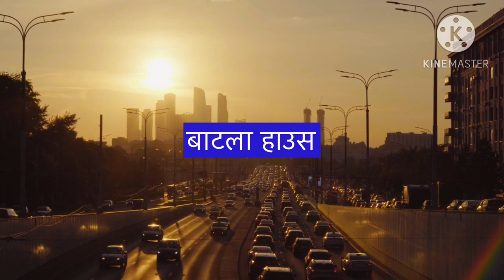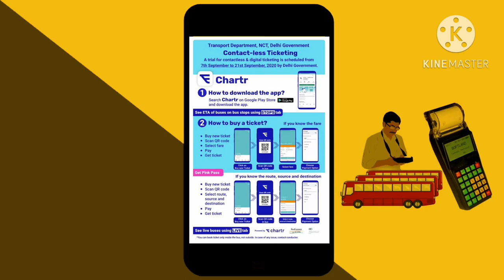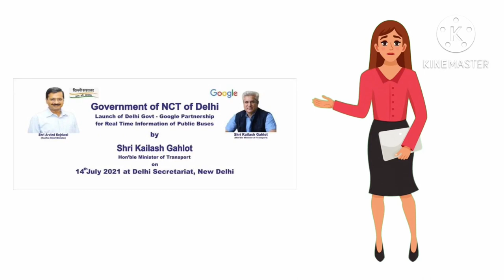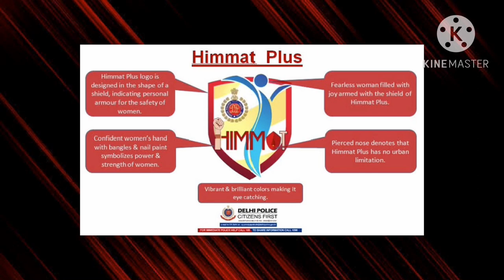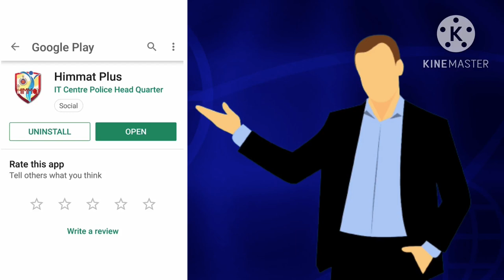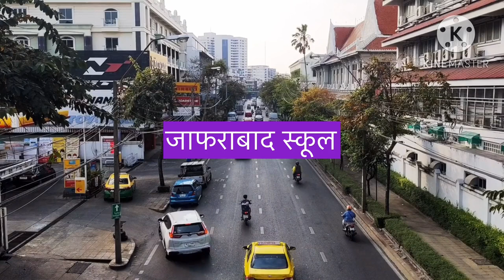Bus Route 274 | Okhala Extension / Abdul Fazal Encalve To Babarpur Extension Bus Route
दोस्तों आज की विडीओ में हमने ओखला एक्सटेंशन/अब्दुल फजल एन्क्लेव से बाबरपुर एक्सटेंशन तक चलने वाली बस रूट नम्बर 274 की जानकारी दी है इस दौरान इसमें तक़रीबन 60 स्टैंड आते है

274 bus Route Schedule and Stops (Updated)
The 274 bus (Babarpur Extension) has 60 stops departing from Okhala Extension / Abdul Fazal Encalve and ending in Babarpur Extension.
274 bus time schedule overview for the upcoming week: Starts operating at 7:25 AM and ends at 10:00 PM. Operating days this week: everyday.

1.
2.
3.
4.
5.
6.
7.
8.
9.
10.
11.
12.
13.
14.